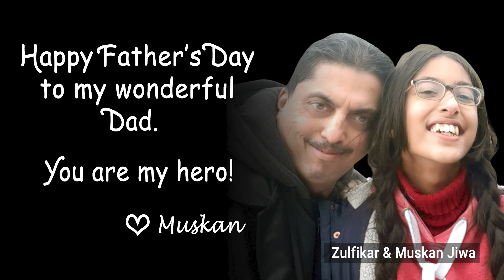"Dilbaro" (Cover) - Muskan Jiwa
Dilbaro - Beloved

Muskan Jiwa (13) sings "Dilbaro" to wish her loving Dad (and hero) Zulfikar "Happy Father's Day". Muskan is thankful for the unwavering support, unconditional love and constant encouragement she receives from her Dad, day in day out.

The popular song "Dilbaro" featured in the Bollywood movie Raazi (2018) was sung by Harshdeep Kaur, Vibha Saraf & Shankar Mahadevan. Lyrics were written by Gulzar and music composition was done by Shankar-Ehsaan-Loy. Raazi received 15 nominations at the 64th Filmfare Awards.

JollyGul is presenting this song with lyrics and translations as part of Father’s Day 2022 celebration on our platform.

Dilbaro
Beloved

Hindi Song

With Lyrics & Translations

Original Version:

Vocals: Harshdeep Kaur, Vibha Saraf & Shankar Mahadevan

Music Composition: Shankar-Ehsaan-Loy

Lyrics: Gulzar

Movie: Raazi (2018)

This Rendition:

Vocals: Muskan Jiwa

Videography: Reeshma Jiwa

Editing: Zul Jiwa